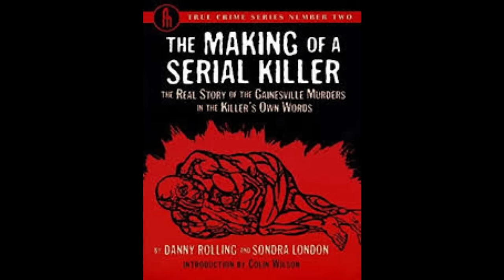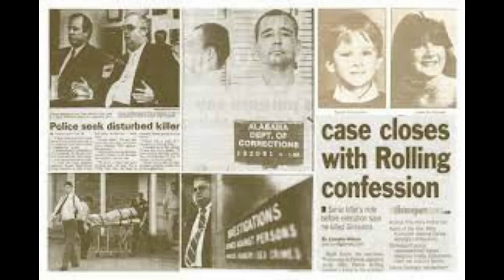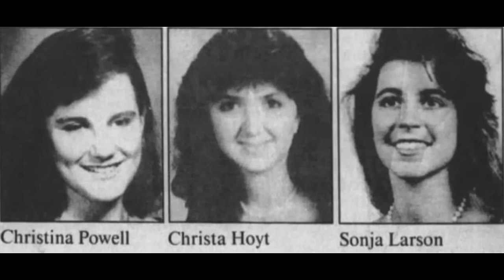The Gainesville Ripper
The video explores the life, crimes and death of American serial killer Daniel Harold Rolling  born on May 26, 1954 . Died on October 25, 2006). It has to be noted that he had a very abusive monster father who made his childhood an unbelievable Hell.
Danny was known as The Gainesville Ripper,  who murdered five students in Gainesville, Florida, over four days in late August 1990. Rolling later confessed to raping several of his victims, committing a triple homicide in Shreveport, Louisiana, and attempting to murder his monster father in May 1990.  Rolling confessed to killing eight people. He was executed by lethal injection in 2006.